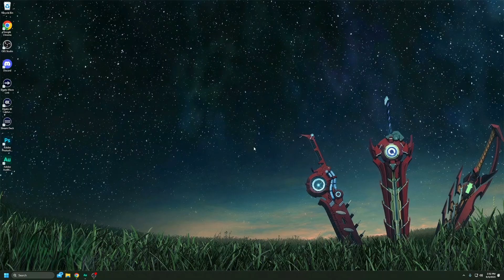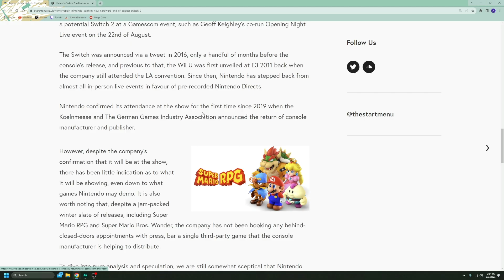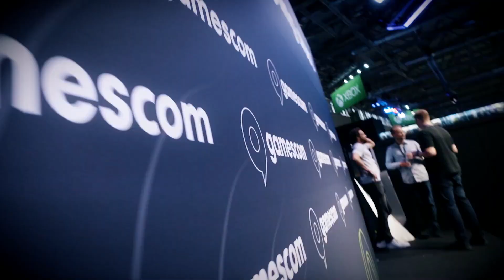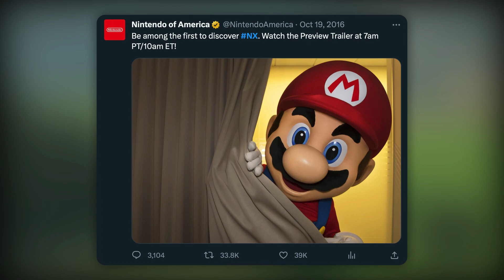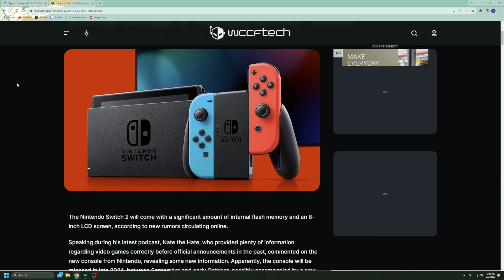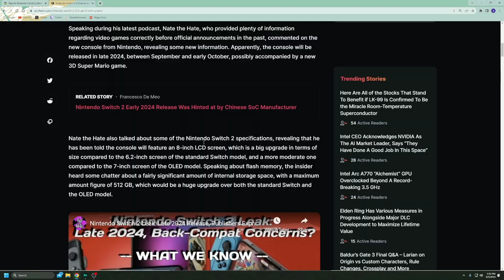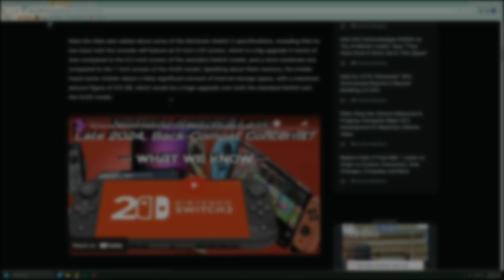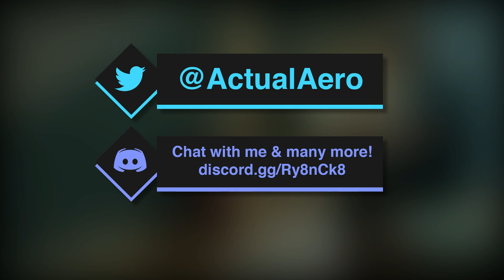Nintendo Switch 2 REVEAL This Month, Launch Game & More?! [Rumor]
Nintendo Switch 2 news continues following the recent VGC article and now reports are coming out about the possibility of Nintendo revealing or announcing the new Nintendo console and successor to Nintendo Switch at Gamescom 2023. Could Nintendo show the next-gen Switch 2 at this? With additional details about the hardware we may also have information on its screen size, internal storage / memory and even a release date and launch game. Get all the details here!

0:00 | Intro
0:53 | Reveal This Month?
7:27 | Possible Hardware Info
13:57 | Conclusion